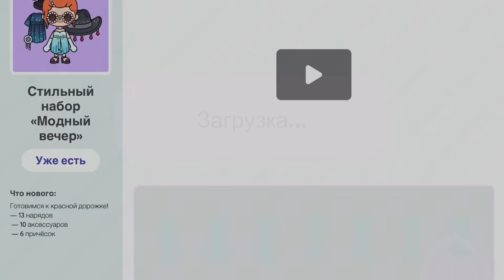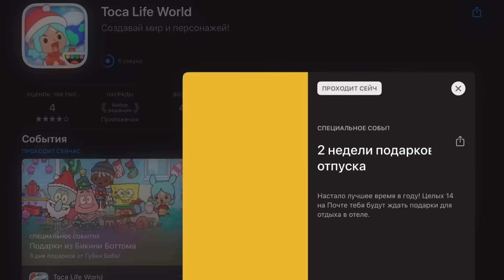САМОЕ ДОРОГОЕ обновление 1.78 💸🤑 / Toca Life World / тока бока / toca boca / Secret Toca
…~ 𝙷𝚎𝚕𝚕𝚘 ~…